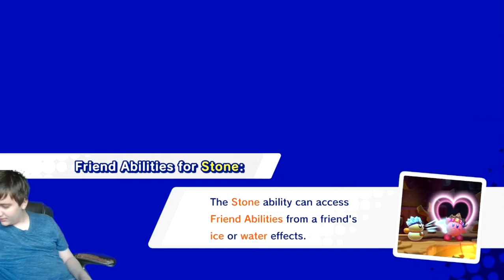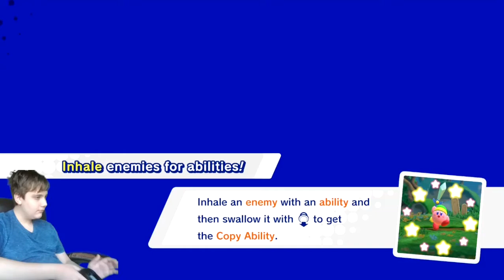Kirby Star Allies episode 1 - I still hate Marx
Kirby, Gooey, Bio Spark and Kawasaki bully Marx because he is dumb + stupid